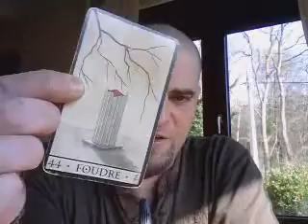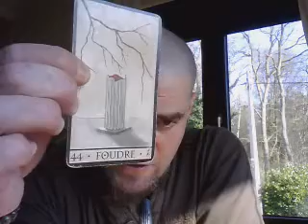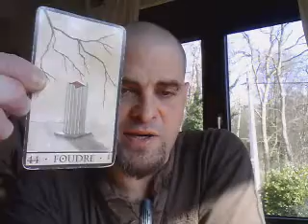Oracle de la Triade carte 44 FOUDRE. David Mogiel - Mezael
Voici l'explication de la carte 44 : FOUDRE.